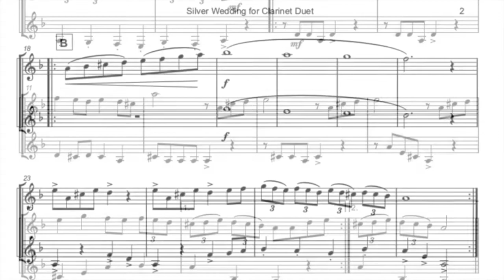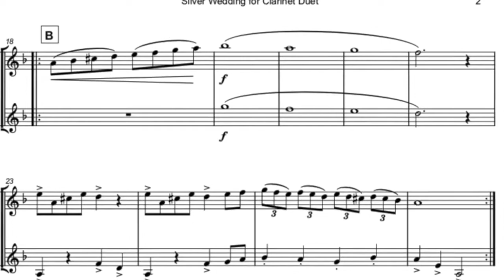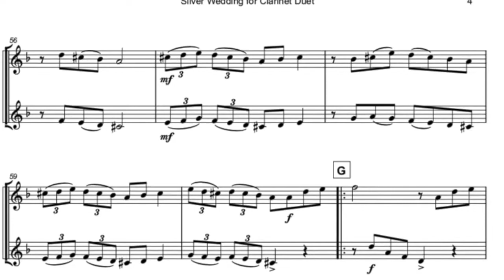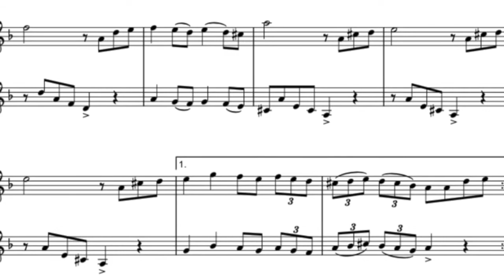Silver Wedding, (Die Silberne Chasene), Klezmer Tune for Clarinet Duet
You can download and play this exciting version of Silver Wedding for Clarinet Duet

Silver Wedding, (Die Silberne Khasene in Yiddish), is a Jewish Folk tune, often performed by Klezmer musicians. This version is arranged as a duet for two Clarinets.

Jewish Wedding bands, prominent in early twentieth century New York, were well placed to take advantage of the phonograph recording revolution. Accordingly, we are fortunate to have a rich record of the musical style of the time. Silver Wedding first appeared in a 1915 recording by Abe Elenkrig’s Orchestra. Elenkrig was born in Ukraine, which may point to the origins of the tune. Silver Wedding is in a Bulgar style, a happy piece designed to escort the newly-weds from the ceremony to the feast.

Silver Wedding is simply arranged in a key and range best suited to the instruments. The melody is in three sections; overall the tune is played twice with a short introduction and coda and with constant variations in the accompaniment. Silver Wedding is suitable for players at an intermediate level and above. With a performance time of around three minutes, this version of Silver Wedding is perfect for weddings, celebrations and concert performances, both formal and informal.